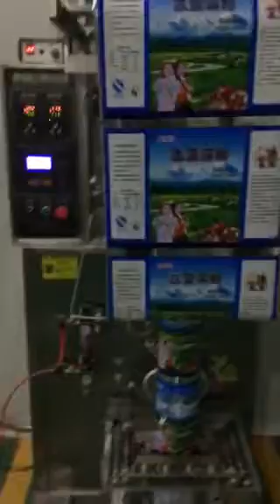Small Powder Packing Machine HTL-400F (pack powder into big bag)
Small machine to pack powder into big bag, the speed is about 10 bags/min.
Company: Ruian Honetop Machinery CO., LTD